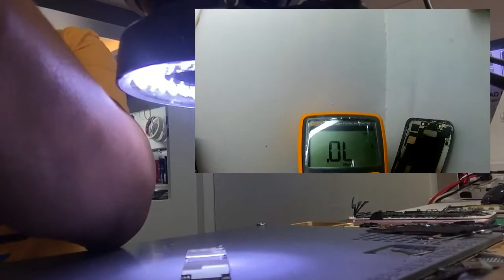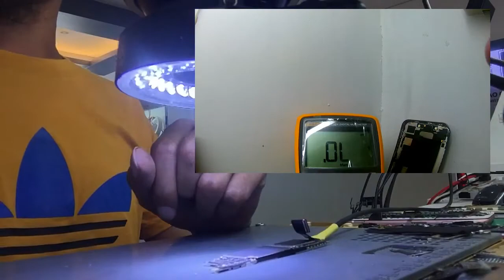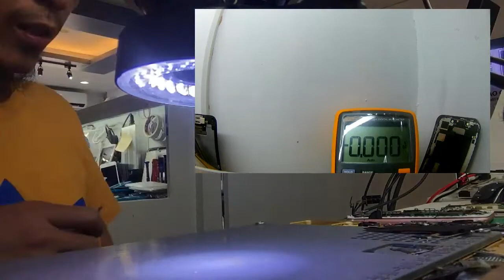Iphone XR Error9 fixed & Tutorial